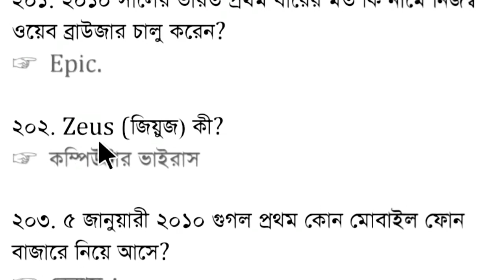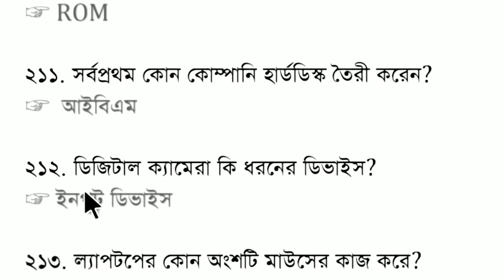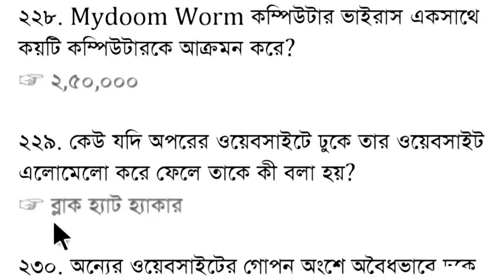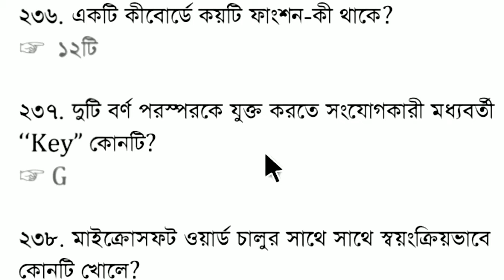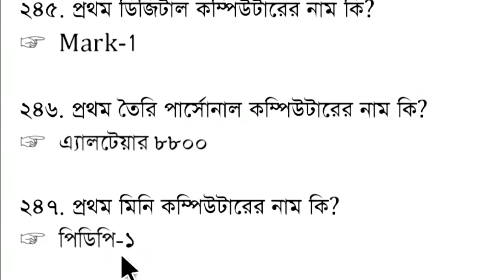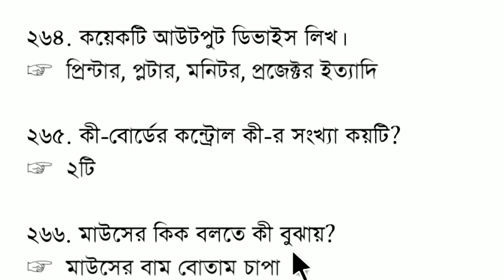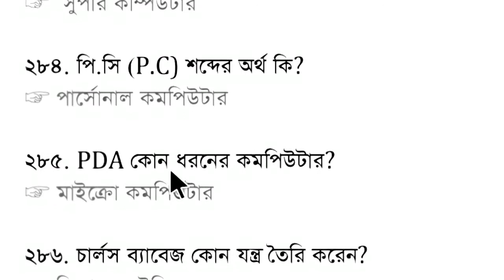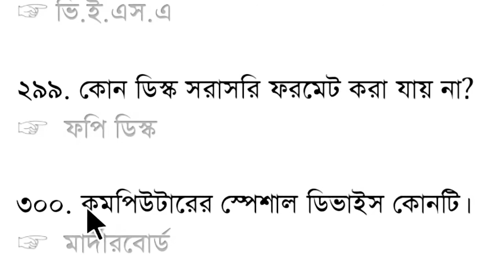WBP interview computer questions | WBP interview preparation | wbp warder, wbp excise interview ep15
WBP constable interview computer questions | যে প্রশ্ন computer certificate দেখলে করবেই এবং উত্তর খুবই সোজা ||  Combo Guide || part 02

WBP Excise constable main exams question
   এই ভিডিওটিতে আলোচনা করা হয়েছে আবগারি পুলিশের প্রিলিমিনারি পরীক্ষার প্রশ্ন কেমন করেছে wbprb board। pmt এবং pet হতে দেরি আছে জুন মাসের পর হবে।তোমরা যারা পাস করেছ তাদের পরবর্তী ধাপে উর্তীর্ন হওয়ার শুভ শুভেচ্ছা রইলো।
ক্লিক করুন।
সকল বিষয়ে আপডেট দেওয়া হয়ে থাকে।
নীচে কিছু গুরুত্বপূর্ণ বিষয়ের লিঙ্ক দেওয়া হয়েছে।
👉👉 Share করো। বন্ধুদের সাথে। করো এবং 🔔 বাজিয়ে
         👆👆আমাদের সঙ্গে থাকো।
              🙏🙏ধন্যবাদ🙏🙏